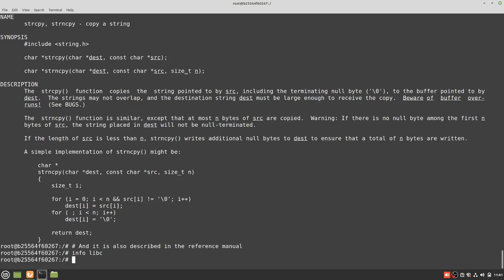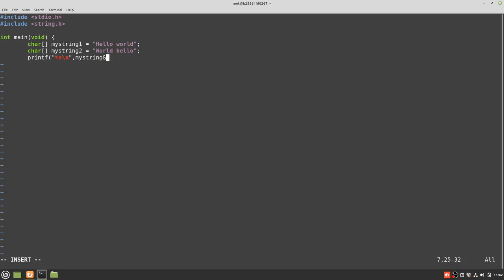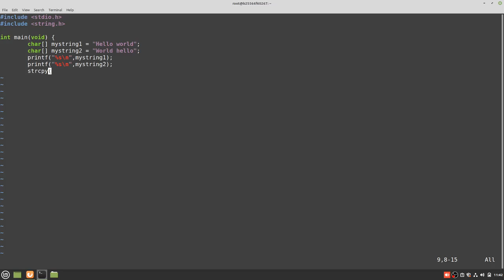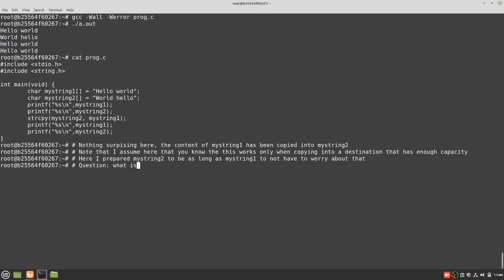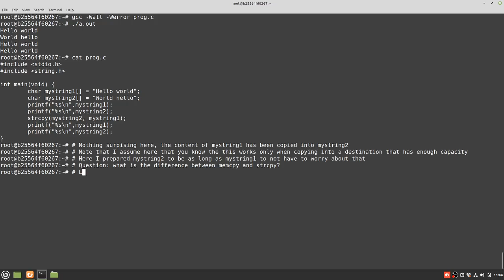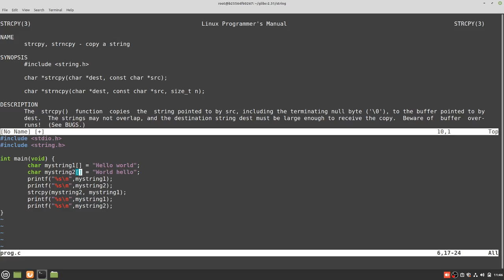A look at strcpy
In this video, we look at strcpy and it's source code, which is really a one-liner.